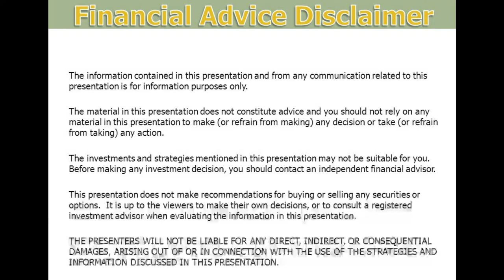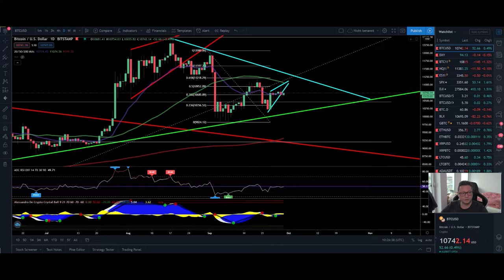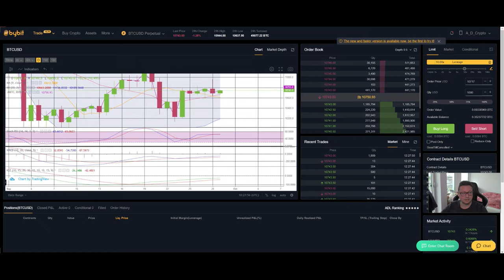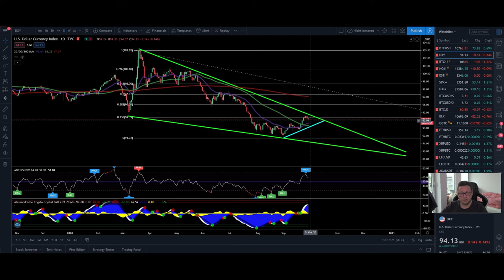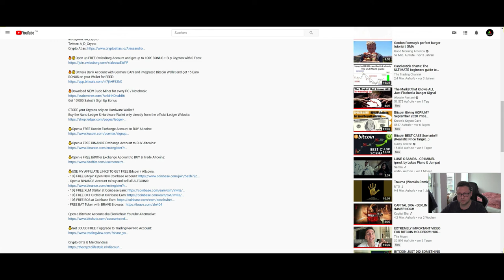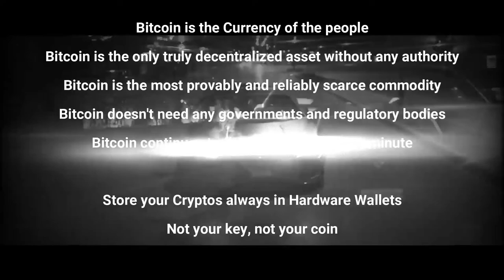BITCOIN ₿ Bearish vs. DXY BULLISH ¦ BITCOIN Technical Analysis 29,09,2020